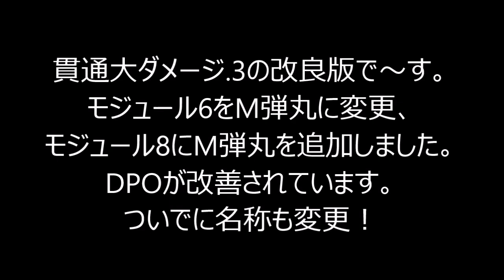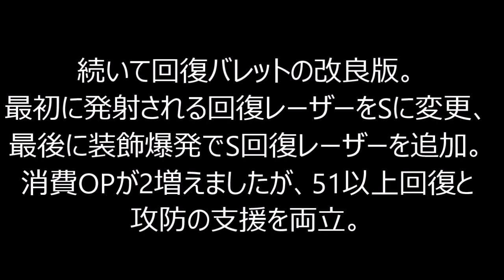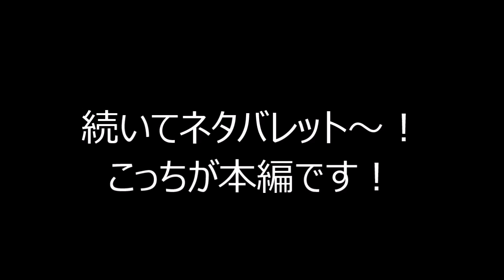GE2RB 改良版バレットとネタバレット紹介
のバレットを幾つか改良しました～！
後半はネタバレットでーす。

※動画内の言葉を補足
DPO・・・D(ダメージ)P(パー)O(オラクルポイント)です。1[OP]で何ダメージ与えられるかを表しています。
計算方法はggrks (オイ

リザレクションまでゴッドイーターの動画は一先ず終了かな？
気分で上げるかも。
他のゲームはUPする予定でーす(予定は未定)。